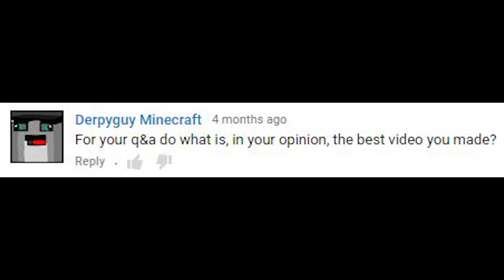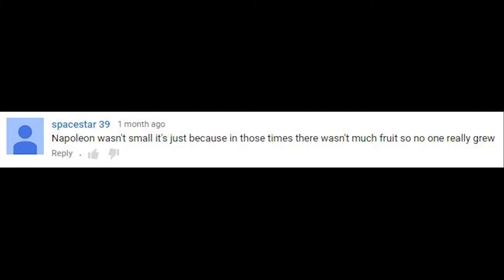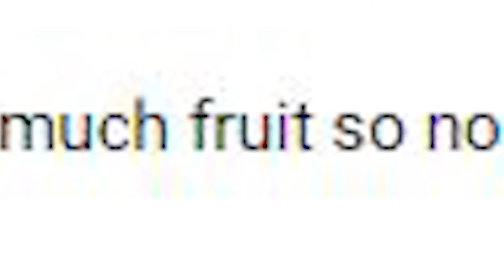100th VIDEO QNA!!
Hey guys, today I FINALLY release my 100th video upload!